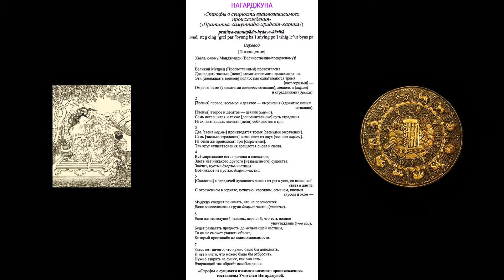НАГАРДЖУНА -- Строфы о сущности взаимозависимого происхождения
НАГАРДЖУНА (Санскр.) - Архат, отшельник (уроженец Западной Индии), обращенный в Буддизм Капималой, четырнадцатый Патриарх, теперь считается Бодхисаттвой-Нираманакайей. Он был знаменит своей диалектической тонкостью в метафизических спорах; был первым учителем доктрины Амитабхи и представителем Школы Махаяны. Считая его величайшим философом буддистов, к нему обращались как к "одному из четырех солнц, освещающих мир". Он родился в 223 г. до Р.Х., и, отправившись в Китай после своего обращения, в свою очередь обратил всю эту страну в Буддизм.
МАХАЯНА (Пали) - Школа; букв., "большая колесница". Мистическая система, основанная Нагарджуной. Ее книги были написаны во втором веке до Р.Х.
АРХАТ (Санскр.)- Произносится и пишется также Арахат, Архан, Рахат и т.д., "достойный", букв., "заслуживающий божественных почестей". Это было имя, даваемое вначале джайнским, а впоследствии буддийским святым, посвященным в эзотерические тайны. Архат есть тот, кто вступил на лучшую и высочайшую тропу и, поэтому, освобожден от повторных рождений.
АМИТАБХА - Китайское извращение санскритского Амрита Будда, или "Бессмертный Просветленный" - имя Готамы Будды. Это слово имеет также вариации, как Амита, Абида, Амитая и т.д., и объяснено как означающее и "Бесконечный Возраст", и "Бесконечный Свет". Первоначальная концепция идеала безличного божественного света со временем была антропоморфизирована.
БОДХИСАТТВА (Санскр.) - Букв., "тот, чья сущность (саттва) стала разумом (бодхи)": те кто нуждаются лишь в одной инкарнации для того, чтобы стать совершенными Буддами, то есть иметь право на Нирвану. Это относится к Мануши (земным) Буддам. В метафизическом смысле Бодхисаттва - это наименование, данное сынам небесных Дхиани Будд.
НИРМАНАКАЯ (Санскр.) - В эзотерической философии, нечто совершенно отличное от общепринятого значения, придаваемого этому, и от выдумок востоковедов. Некоторые называют тело Нирманакая "Нирваной с остатками" (Шлагинтвейт, и т.д.) - вероятно, предполагая, что это есть разновидность Нирванического состояния, во время которого сохраняются сознание и форма. Другие говорят, что это есть одно из Трикай (трех тел), "способное принимать любую внешнюю форму в целях распространения Буддизма" ; иные - что "это есть воплощенный аватар божества" (там же), и так далее. Оккультизм, с другой стороны, утверждает: Нирманакая, хотя буквально и означает преображенное "тело", есть состояние. Это есть форма того адепта или йога, который вступает в, или выбирает, это post mortem [посмертное, - лат.] состояние, предпочтя его Дхармакае или абсолютному Нирваническому состоянию.